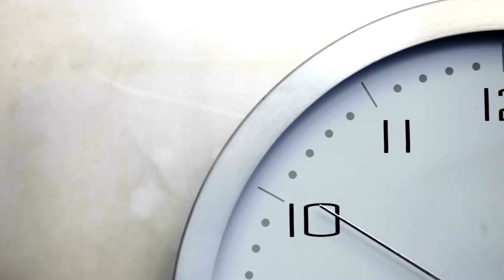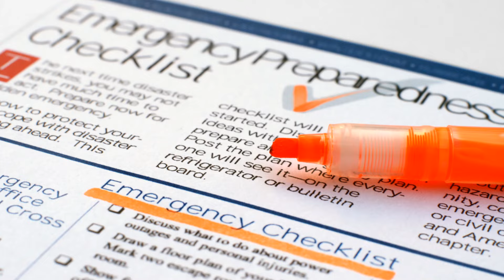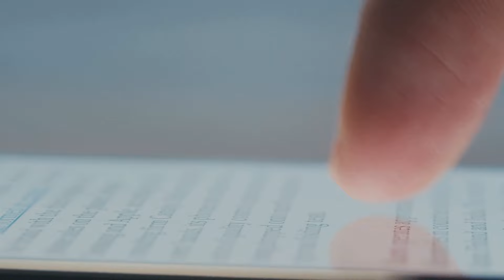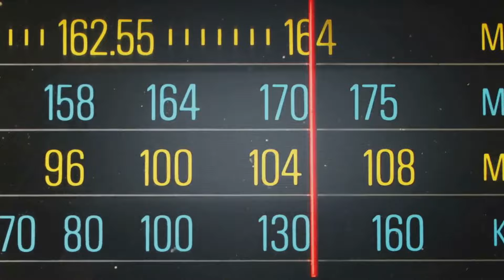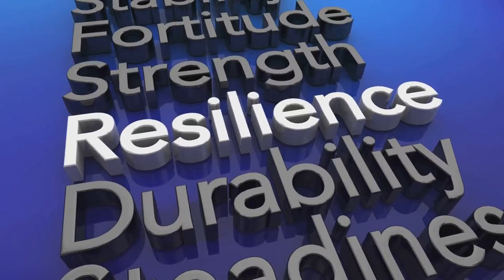Surviving the First 72 Hours of SHTF: What You Must do!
In this crucial video, we dive into the essential steps to take within the first 72 hours after a catastrophic event hits. From the moment you realize SHTF, every decision counts. We'll guide you through the immediate actions to secure your safety, the strategies to manage your resources, and how to establish a sustainable plan moving forward. Learn how to quickly assess the situation, communicate effectively with your family, and secure your basic survival needs like water, food, and shelter. Join us as we prepare you to not just survive, but to thrive during the critical first days of a crisis.